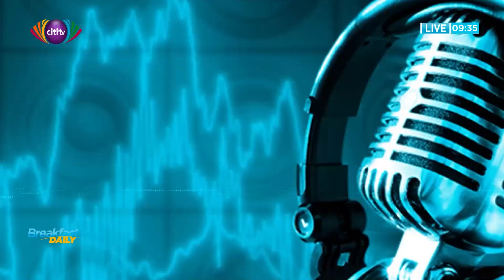Entertainment highlights on BreakfastDaily | Monday, 29th May, 2023